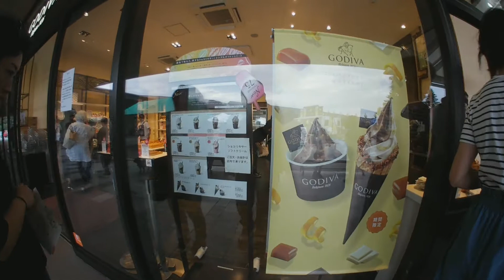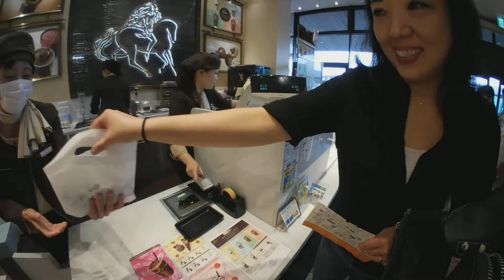Karuizawa Prince Shopping Plaza - Karuizawa Outlet -Part 2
Um dos lugares que recomendo fazer uma visita é o Karuizawa Prince Shopping o espaço é enorme fica localizado na Província de Nagano na cidade de Karuizawa, o lugar è realmente um grande Shopping com varias lojas bem divididos em todo seu território, o lugar é muito lindo com um grande espaço de campo trazendo a natureza com a sofisticação juntos em um só lugar, a linda vista de uma lagoa dentro do território do Outlet e de montanhas ao redor da cidade são uma das identidades próprias do local.
Existem dois meios viáveis de se chegar em Karuizawa uma è de automóveis e outra por Trens mas já vou avisando que em época de feriados nacionais ou até em um fim de semana normal o trânsito transforma a pequena cidade de Karuizawa em um congestionamento de cidade grande eu mesmo morando na Província de Nagano desisti muitas vezes de chegar até Karuizawa, mas ao final das contas è gratificante o lugar que tem muitas atrações para oferecer para se fazer ótimas compras ou passar momentos agradáveis com sua família🎀